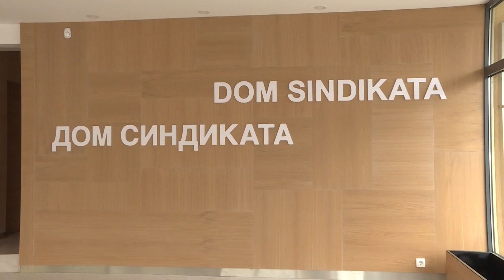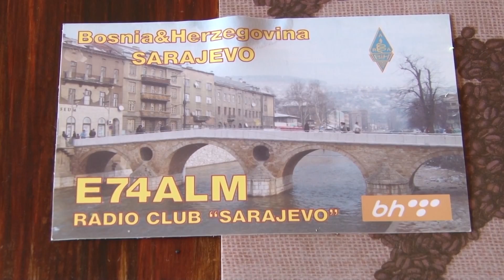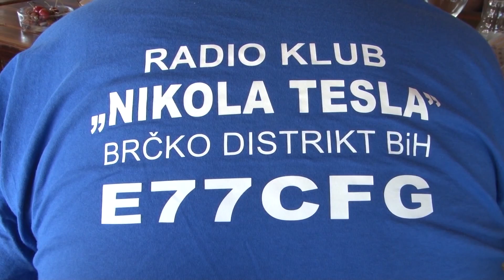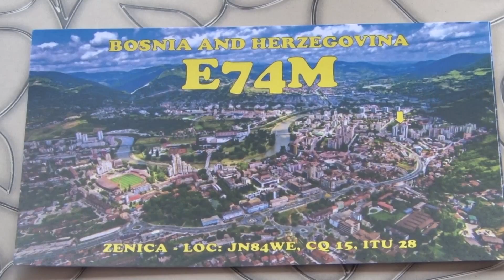vijesti 08 06 2022